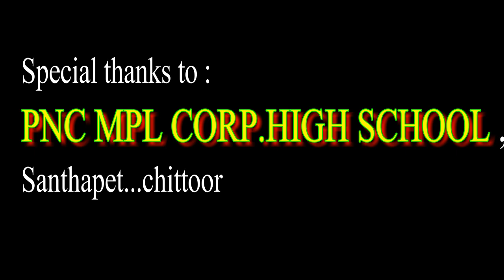pillala ...padyalu...saradhaga paadukundham